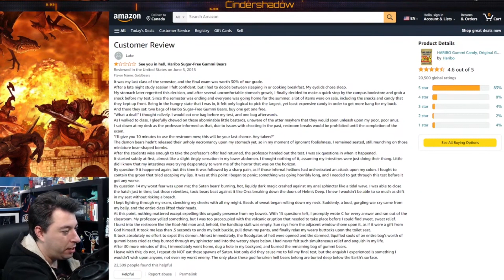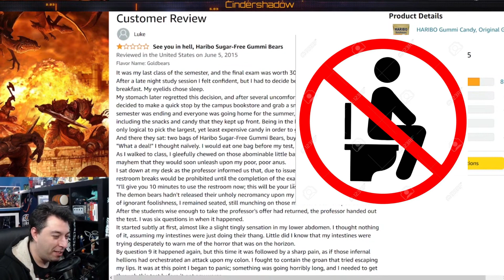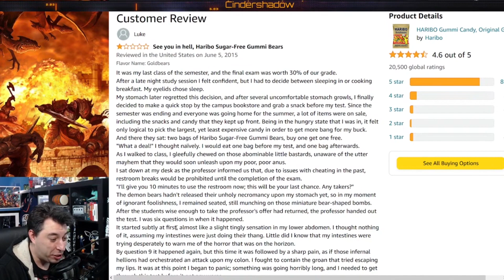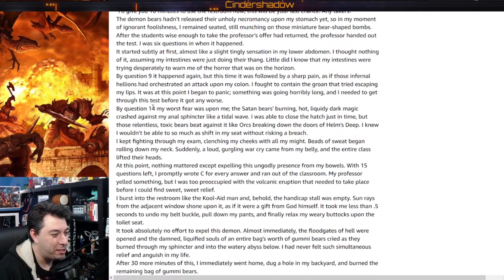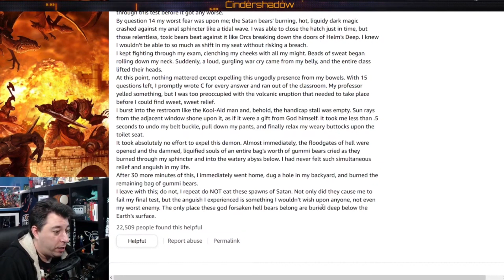Most EVIL Candy To Exist On Amazon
During a Live stream, I was tasked with reading the product review of Haribo Sugar free gummy bears. Not only are these things evil, but they bring forward a warning you may never know about. This video is a Public Service Announcement on why this is the most evil product you can order on Amazon. Please beware these little devil gummy bears.

$1.01 Jigglypuff
$1.25 Scare Jigglypuff
$1.55 FNAF(jumpescare)
$1.75 FNAF(jumpscare)
$1.95 FNAF(jumpscare)
$2 Gir saw a squirrel
$2.22 gogogo demon
$3.75 Woman Screaming(jumpscare)
$4.25 Dj Horn(jumpscare)
$4.44 Llama screaming(jumpscare)
$4.55 Phasmophobia Ghost (creepy)
$5 almighty six
$5.50 team rocket
$6.25 It clown
$7 Goat screaming
$7.55 Keyboard Kitty
$10.50 Creepachu
$15 you are my friend!
$50 kitty go boom
$100 Sparta

I Love Mail
Cindershadow Gaming